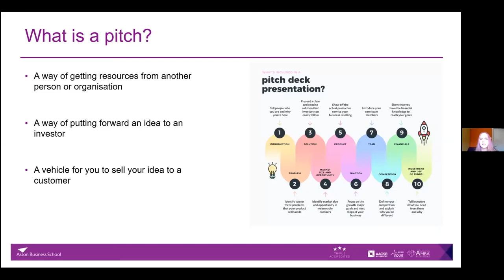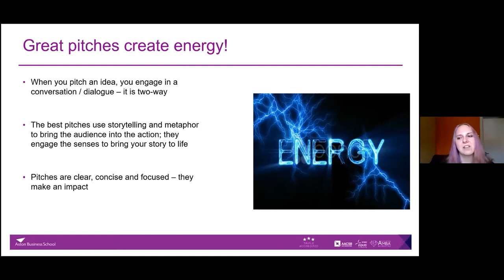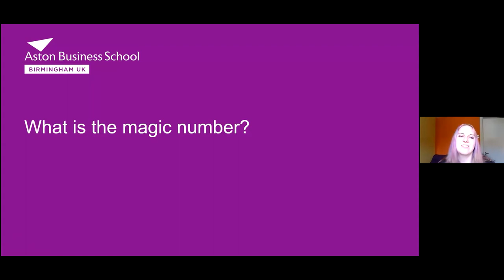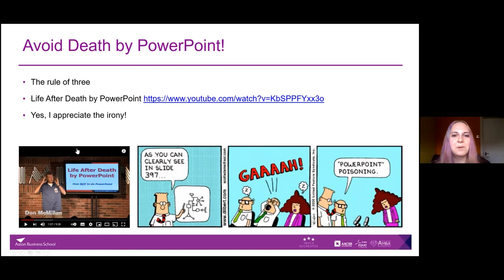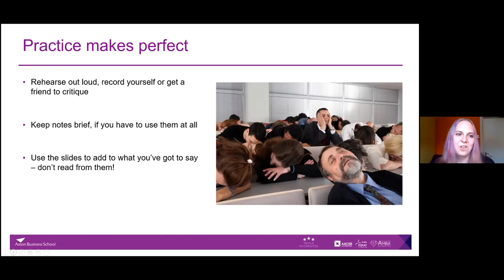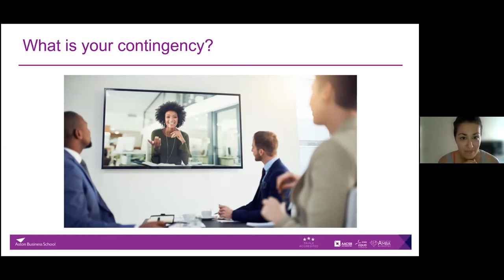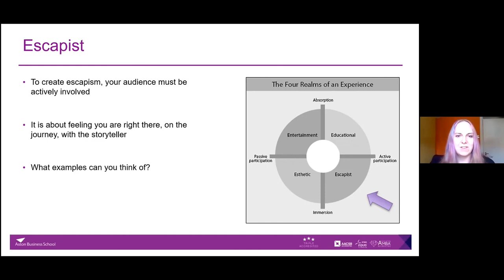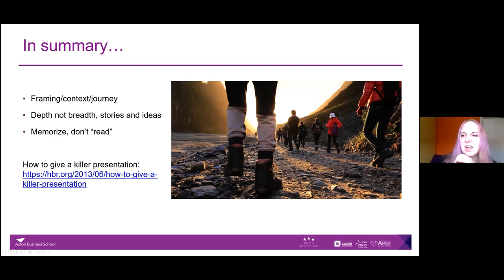Pitching and Presentation Skills (Aston Business School Leadership Series)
This event is the fourth of the Aston Business School leadership Series. This is a series of exclusive leadership training workshops aimed to cover topics and essential skills that modern leaders need in business.

Attendees of the series events will also receive a certificate of completion from Aston Business School.